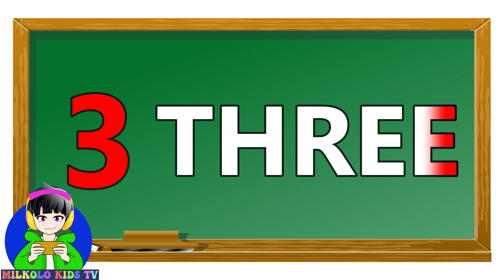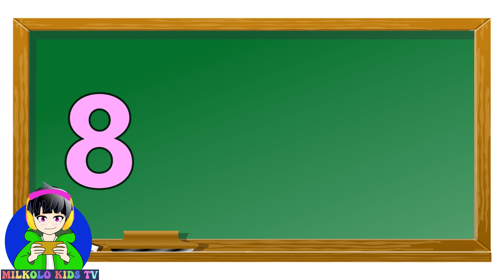Number Names from 1 to 10 (Spell numbers for Children)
Hi I'm Milkolo! Let's learn to write number names from 1 to 10.